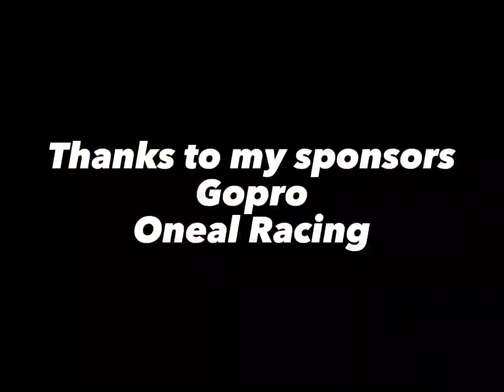Whiskey Creek Trail on Meadow Mountain